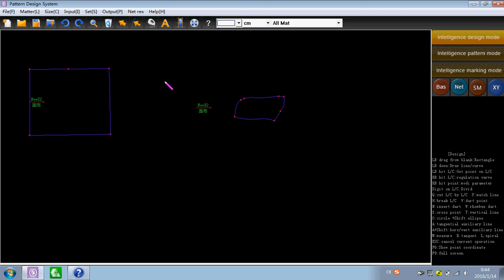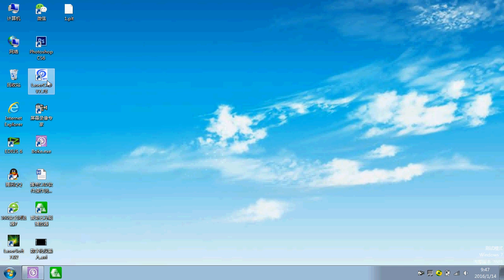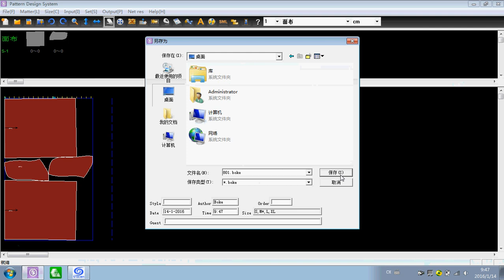6- Software publishing demo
Hi friend, we are a manufacturer in Jinan, China, specializing in offering various CNC Oscillating cutting machines, Laser cutting machine, CNC Router, Fiber laser cutting machines, Plasma cutting machine and CNC Lathe for many years. Having fund experiences in different industries, such as furniture, packing, clothes, industry process, decoration, clothes, building, etc. we could offer the most suitable CNC machine according to your exact working requirement.